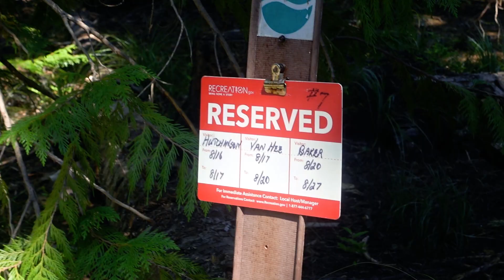Camp Vlog Gnaw